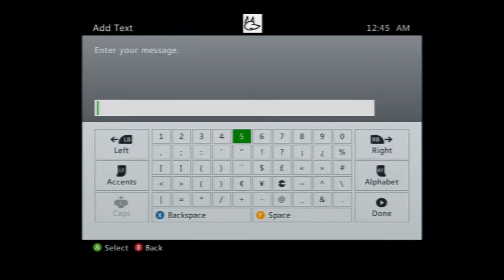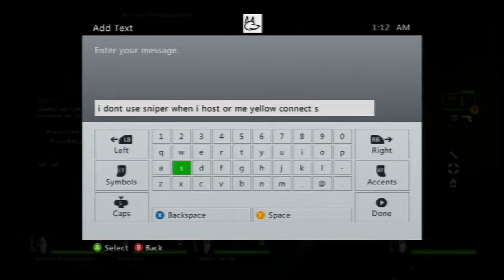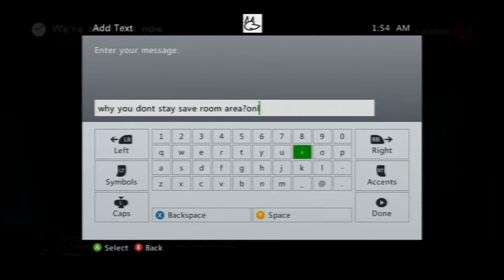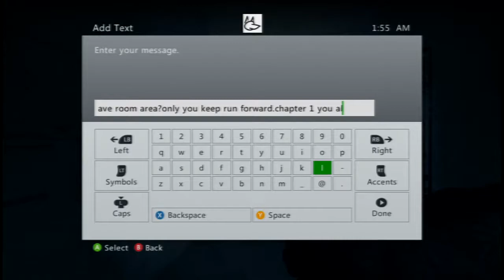L4D2 Confogl Game With JP Friend (Xbox 360) (lost connect) 04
23 October 2013

Map : Dark Carnival

Game Member: itao 21 // i 4m Spooky // nano0126quup // Lestat x Vamp //  NaST666 // BurnedPompano64 // NABITAKUN // Loves Memories //